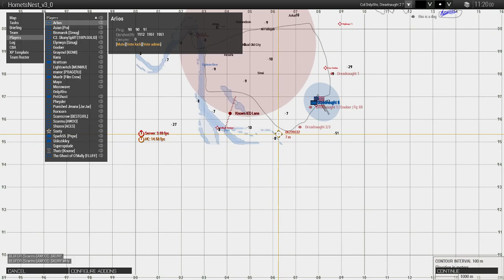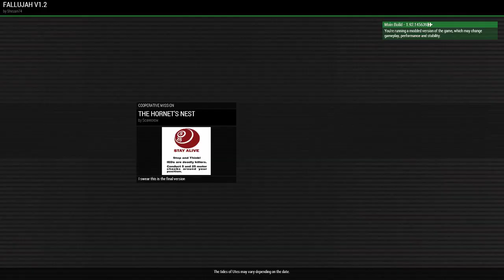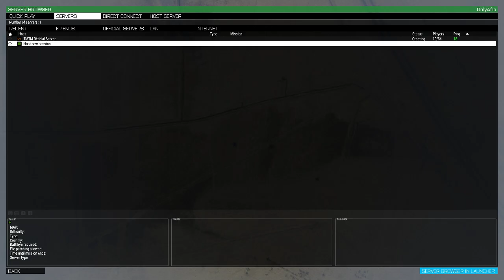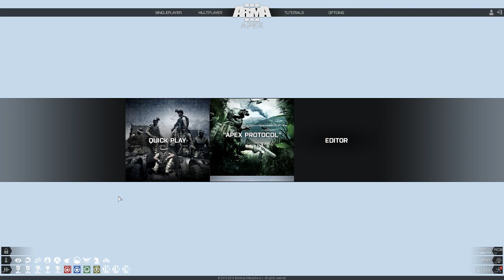Arma Ops With TMTM #5